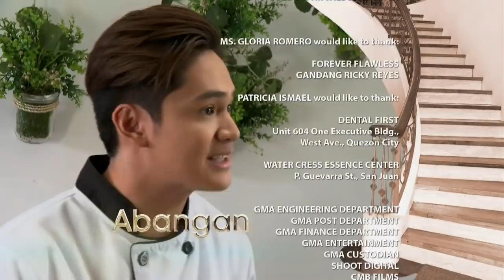The Half Sisters: Full Episode 399